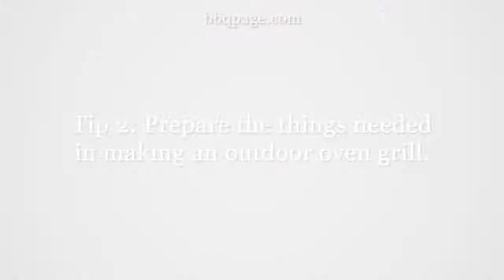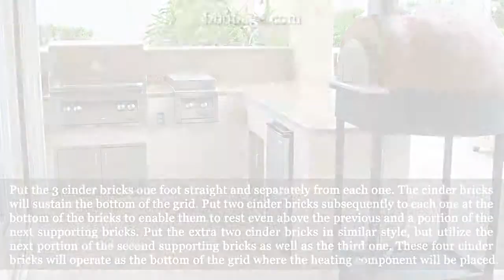How to Make an Outdoor Oven Grill.flv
How to Make an Outdoor Oven Grill